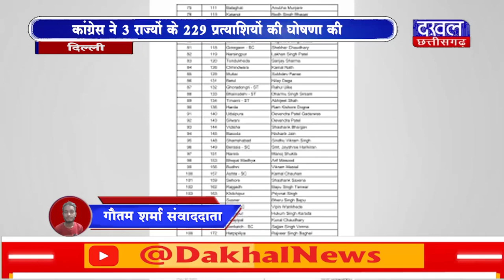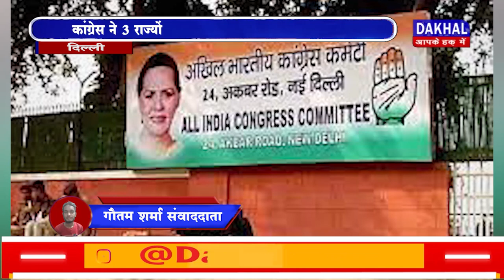DAKHAL NEWS कांग्रेस ने 3 राज्यों के 229 प्रत्याशियों की घोषणा की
कांग्रेस ने 3 राज्यों के 229 प्रत्याशियों की घोषणा की
MP में कांग्रेस के  144, छत्तीसगढ़ 30 प्रत्याशी घोषित
कमलनाथ छिंदवाड़ा, भूपेश बघेल पाटन से लड़ेंगे